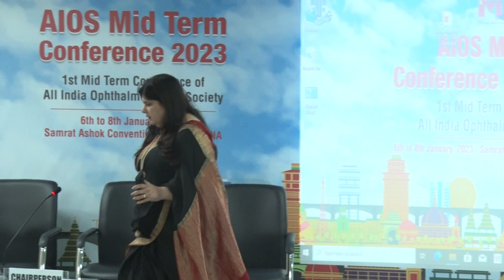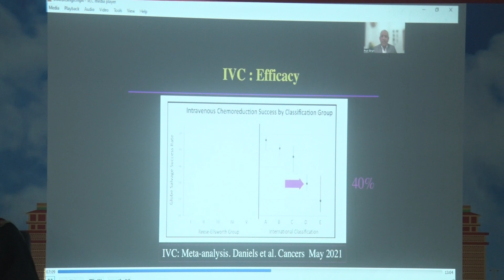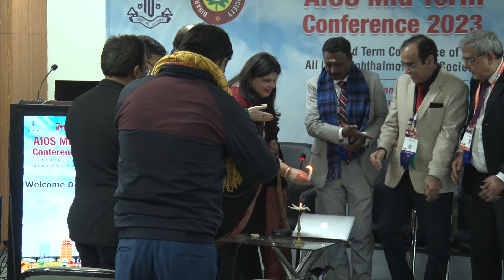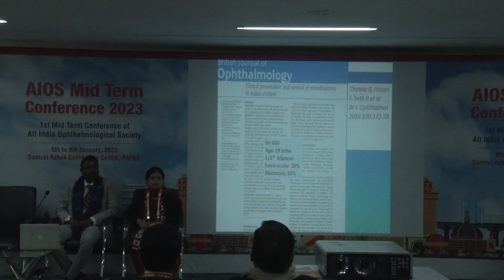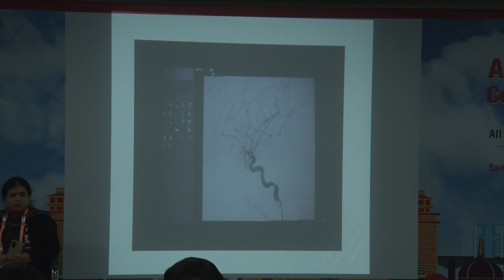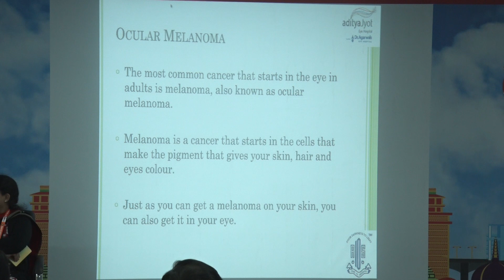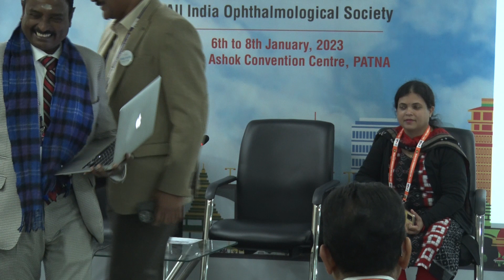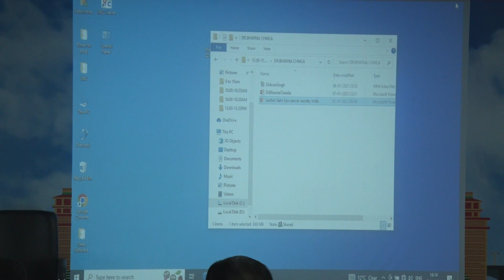AIOCMTC1 2023 GP107 EyeCancer Society of India